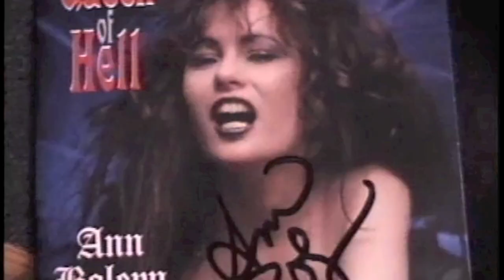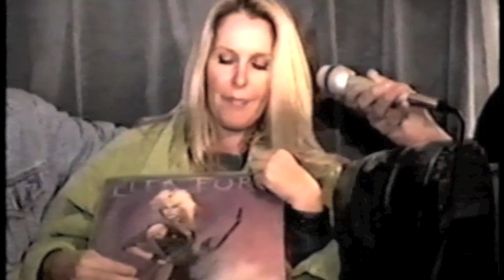Lita Ford on Reality Check TV (1996)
From the vaults and our Real Rock Divas DVD: Our first interview with Lita Ford. Lita was pregnant at the time with her first child a long with then husband Jim  Gillette of Nitro. They had a project they were doing called Rumble Culture. Lita is seen perfroming her hits and talking about her career including her says with the Runaways.